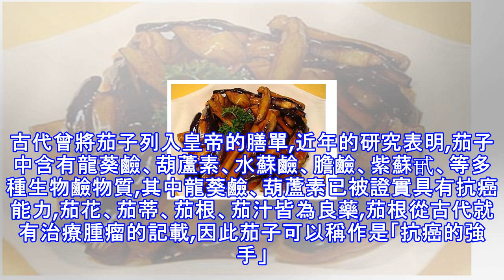介紹您5道好吃的茄子家常菜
子是一種物美價廉的蔬菜,也是餐桌上十分常見的家常蔬菜。古代曾將茄子列入皇帝的膳單,近年的研究表明,茄子中含有龍葵鹼、葫蘆素、水蘇鹼、膽鹼、紫蘇甙、等多種生物鹼物質,其中龍葵鹼、葫蘆素已被證實具有抗癌能力,茄花、茄蒂、茄根、茄汁皆為良藥,茄根從古代就有治療腫瘤的記載,因此茄子可以稱作是「抗癌的強手」。茄子有這麼幾大養生功效抗衰老茄子含有豐富的維生素E,常吃茄子,對延緩人體衰老具有積極作用。降低膽固醇茄子含有葫蘆巴鹼及膽鹼,在小腸內能與過多膽固醇結合,排出體外,以保證身體血液循環正常。因此,高血脂、高血壓、動脈硬化、冠心病、咯血、紫癜、壞血病等患者,常食茄子大有裨益。保護心血管、降血壓茄子含豐富的...